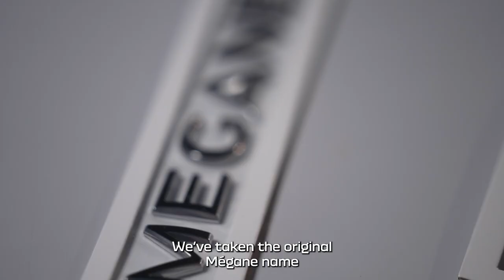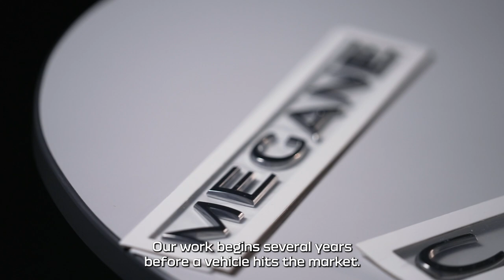There once was a car named Austral | Renault Group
Renault has just revealed that “Austral” is the name of its next vehicle, providing an ideal opportunity to take a look at the brand’s model-naming strategy. Sylvia, Model-naming Strategy Manager within the Renault Global Marketing Department, gives us a behind-the-scenes look at her role as a “name researcher”.